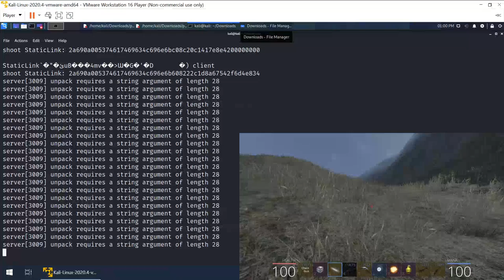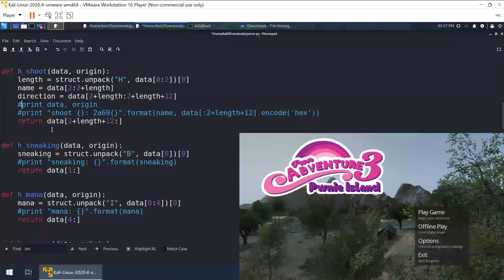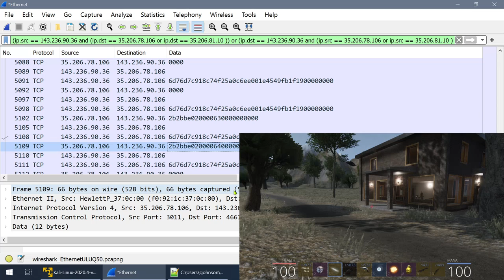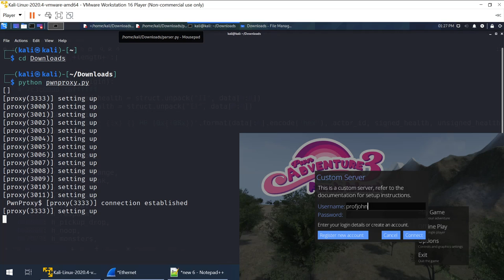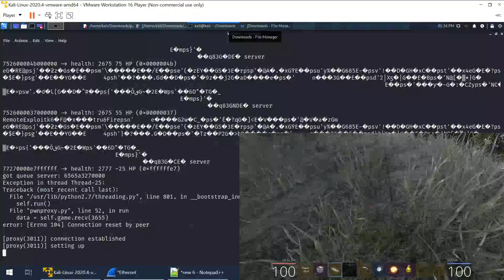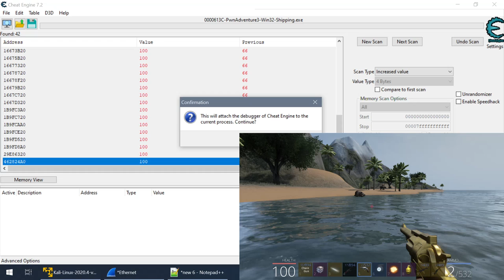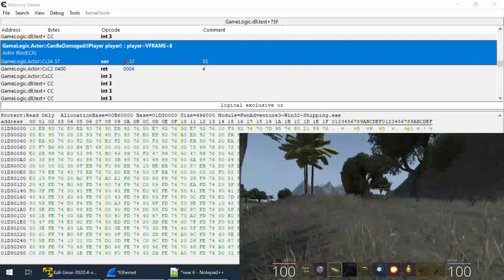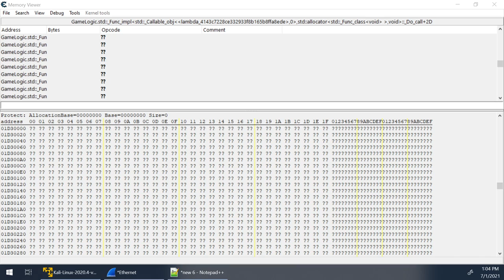Special Topics: Game Hacking - Bonus video of me doing things that don't work.